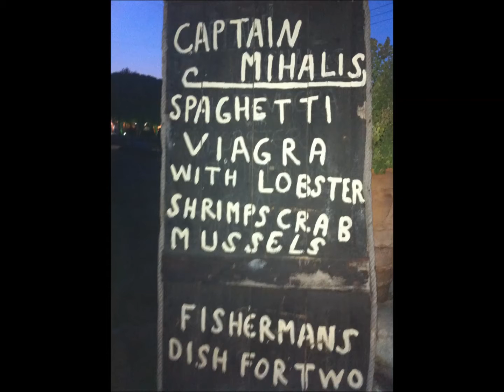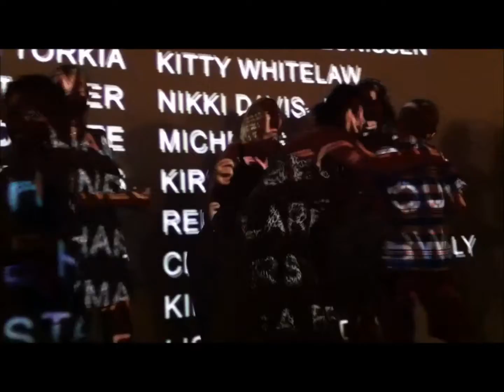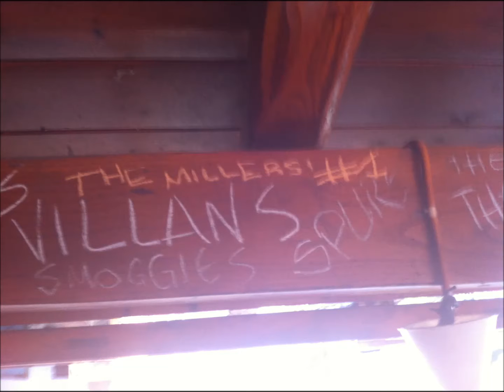Skiathos July 2014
Here are some pictures and videos of our holiday to Skiathos in July 2014- It's a great place ! I acknowledge the use of 3rd party songs in this video